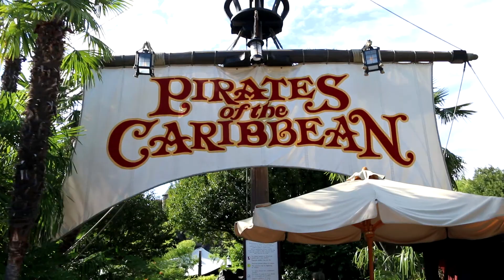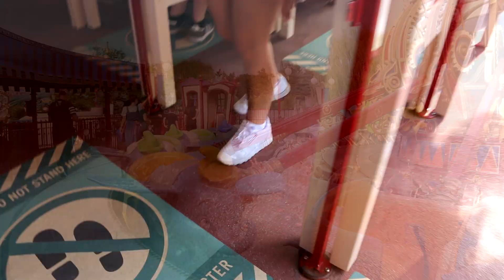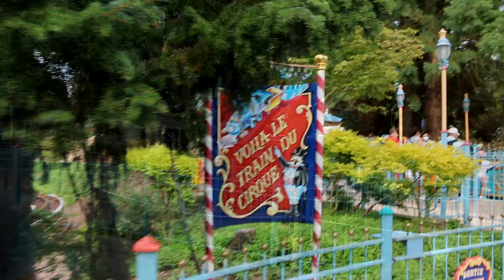UNE JOURNÉE à FANTASYLAND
Aujourd'hui on fait une journée à FANTASYLAND avec Léa

 95200 Sarcelles au nom de Borg

MON MATÉRIEL DE TOURNAGE / MONTAGE :

Caméra : CANON 70D Logiciel de montage :
Micro : BlueYeti